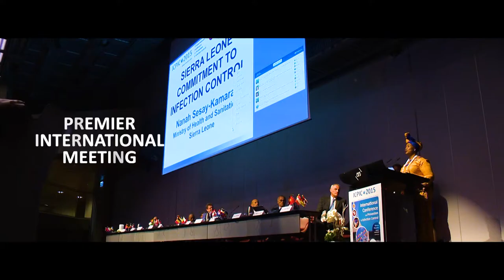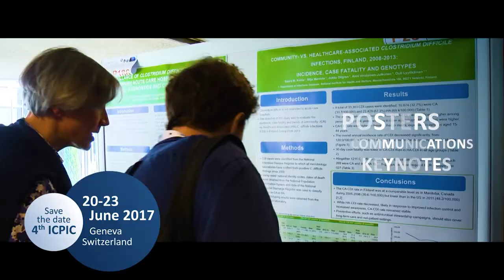Infection prevention at its best: ICPIC in Geneva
We are looking forward to welcoming you back to Geneva, Switzerland, for the 4th International Conference on Prevention & Infection Control (ICPIC), to be held from 20 to 23 June 2017 in close collaboration with the World Health Organization (WHO).
By now, ICPIC has become an established entity in the field of international Infection Control and Prevention meetings, with more than 1000 participants from 100+ countries for the prior 3 meetings. As a result, the 4th ICPIC offers a unique forum for the exchange of knowledge and experience in the prevention of healthcare-associated infections and control of antimicrobial resistance around the world. ICPIC provides the necessary platform to share knowledge and exchange experience.
The program committee includes representatives from the European Society for Clinical Microbiology and Infectious Diseases (ESCMID), the Society for Healthcare Epidemiology of America (SHEA), the Asia Pacific Society of Infection Control (APSIC) and the Infection Control Africa Network (ICAN) and the World Health Organization (WHO).
We look forward to your active participation in the 4th ICPIC in June 2017, as well as to welcoming you to Geneva – please mark your calendars!
Prof. Didier Pittet
ICPIC chair
Prof. Andreas Voss
Co-chair & Program director
Prof. Stephan Harbarth
Co-chair